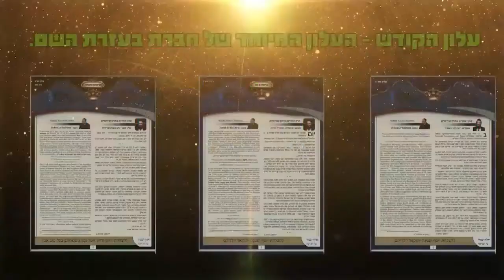למה צריך לשאול רב כל דבר ומה זו דעת תורה???